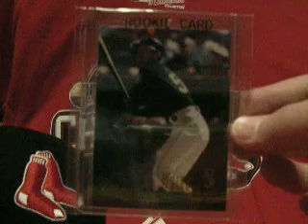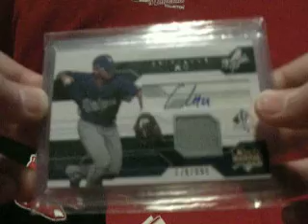Starvinmarvin0319 125 Subscribers Contest